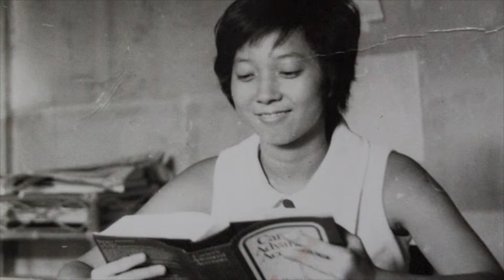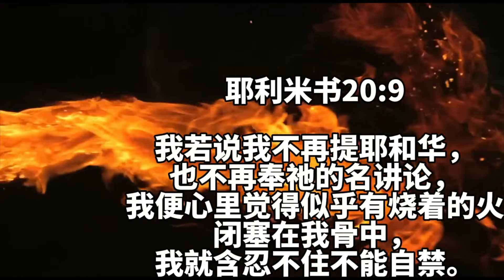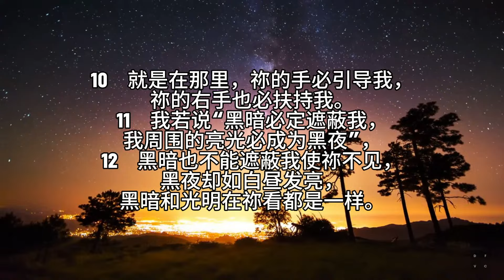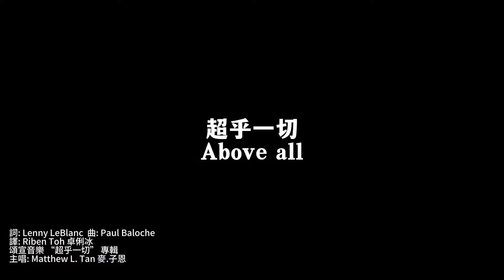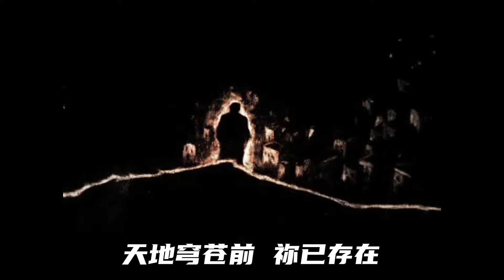21 Apr 2024 | 这是我的故事 | 陈主恩牧师 | 神召会信心堂 Faith Assembly of God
欢迎来到信心堂！我们祷告你蒙神的祝福。

👋 你是新来的吗？我们希望能够认识你！请通过这链接与我们联系：

🙋‍♀️🙋‍♂️有祷告需求或需要辅导？我们欢迎你联络我们！你可以电联 62562333。

追踪信心堂的媒体讯息